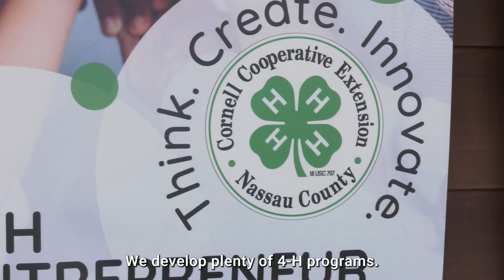Cornell Cooperative Extension of Nassau County and 4-H Youth Development - Short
CCE of Nassau County and 4-H Youth Development
Cornell Cooperative Extension of Nassau County works with 4-H to provide STEM, agriculture, and gardening education programs not only to children, but to the community at large.

Package Producers:
Nathan Ritchie
Ethan Tanzer
Songbin Ye

Produced in Media Action Projects
The Lawrence Herbert School of Communication
Hofstra University